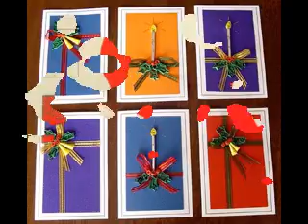DIY Art and craft projects ideas for children